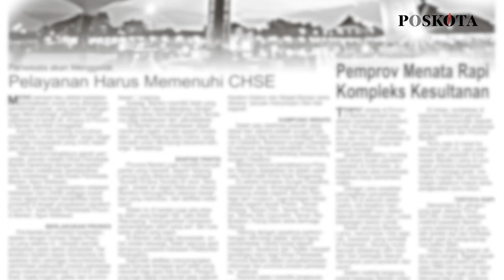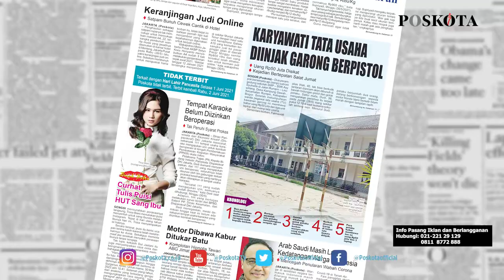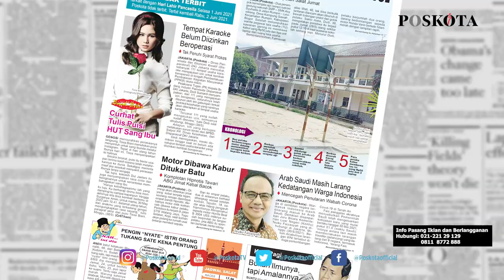HEADLINE HARIAN POSKOTA EDISI SENIN 31 MEI 2021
Harian Poskota menyajikan beberapa topik menarik diantaranya imbas kenaikan harga kedelai pengrajin kurangi ukuran tahu dan tempe, uang Rp50 Juta dan 3 laptop milik sekolah di Bogor digondol dua rampok bersenjata api, Pemerintah Arab Saudi masih melarang WNI masuk ke negaranya.